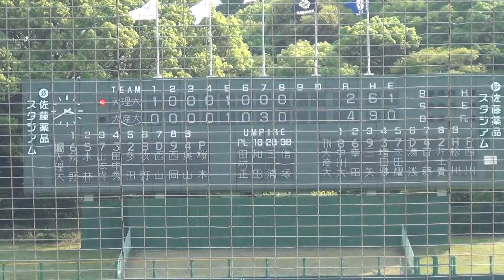2016/5/22 天理大学vs大阪産業大学 ８回裏 大阪産業大学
2016/5/22　阪神学生野球春季リーグ第７節２回戦＠佐藤薬品スタジアム
天理大学vs大阪産業大学
８回裏　大阪産業大学